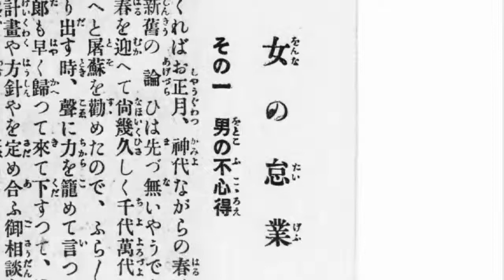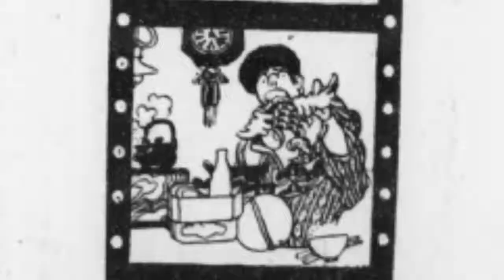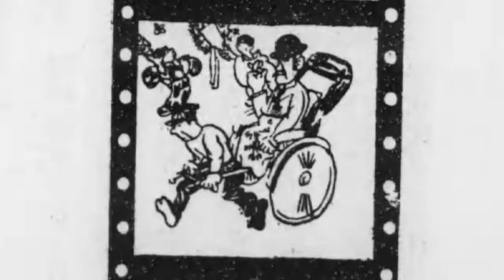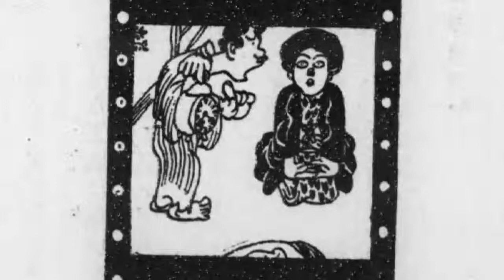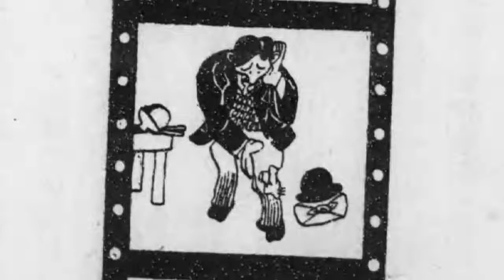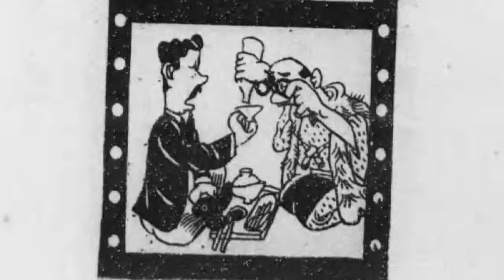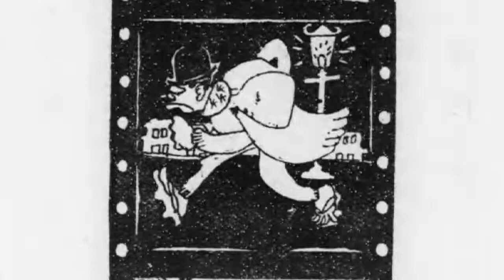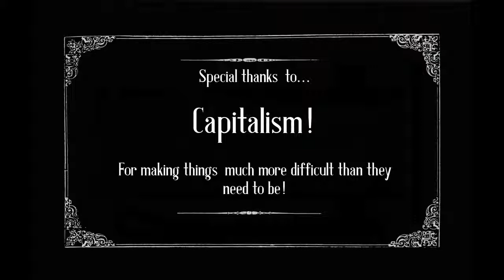女の怠業 壱 - Women on Strike 1 (岡本一平 - Okamoto Ippei)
The women of Taisho Japan have finally had it, so they decide to go on a general strike!